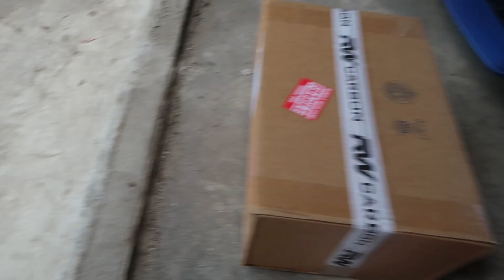CARBON FIBER GRILLE INSTALL! *looks crazy*| 435I (F32) CHROME DELETE!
Hey what is up folks,hope you enjoyed the video,had fun shooting this one,installed the carbon fiber grille's.they l;ook so tuff,that was the last piece to delete all the chrome on the car and it makes me super excited!
let me know what you guys think in the comment section below!